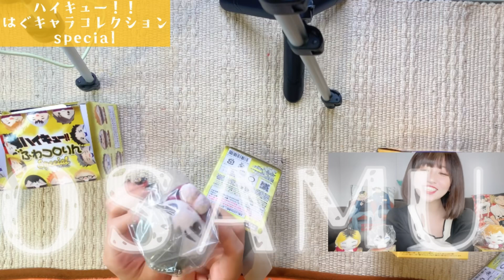開封の儀⋆̩*̣̩可愛すぎスペシャル🤦‍♀️なふわコロりんとはぐキャラ開封☺︎︎❤︎｜ハイキュー！！｜ハイキューグッズ開封｜Haikyu!!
こんばんは＾＾♡
あやみんです！！！

ハイキュー！！グッズ開封＾＾❤︎

かわいすぎない？？かわいすぎない？？！！！

we are introducing collaboration cafe or japanese animation's event currently open across Japan where you can enjoy anime-related menu.